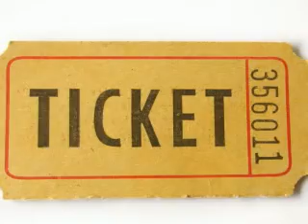awesome stuff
ARE U BORED THAN WATCH THIS VIDEO IT MIGHT BE SHORT BUT IT IS AWESOME